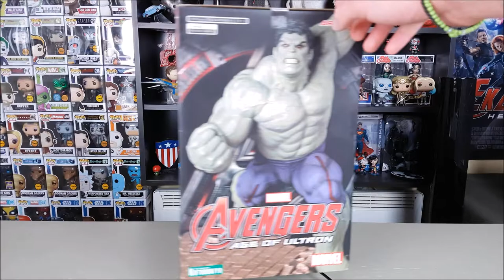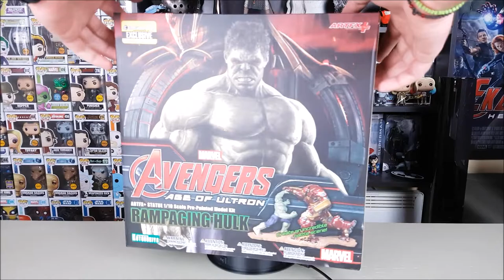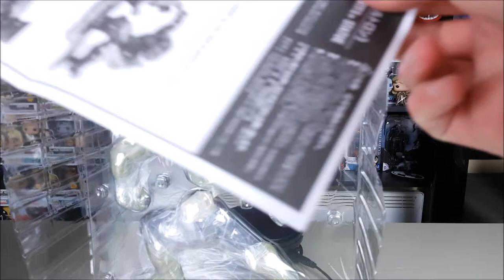Figouraki Unboxing #5 | "Rampaging Hulk" (Avengers: Age Of Ultron) Kotobukiya Artfx+ (1/10 Scale)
Στο Πέμπτο επεισόδιο τις εκπομπής ανοίγουμε τον "εξαγριωμένο" Hulk από την ταινία "Avengers: Age Of Ultron" της Kotobukiya ARTFX+!